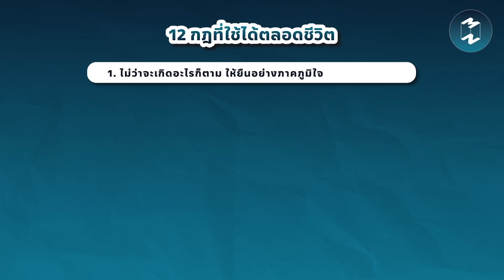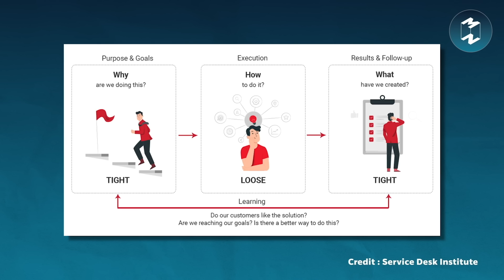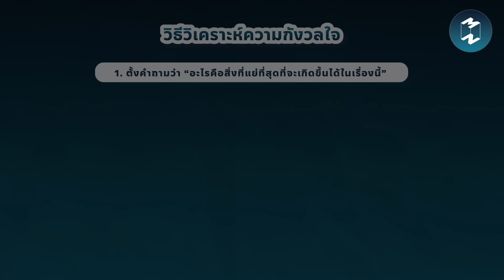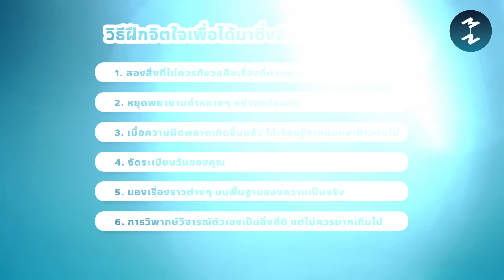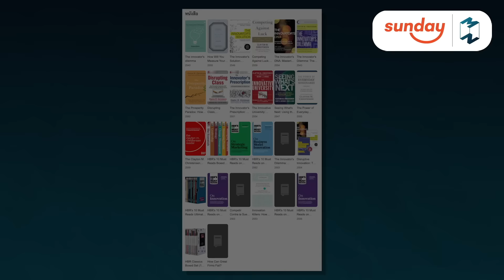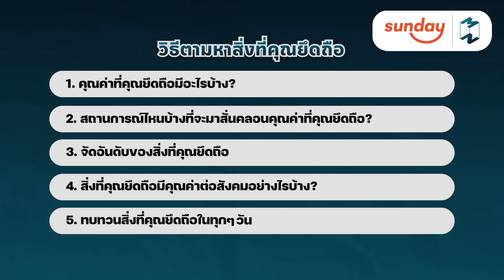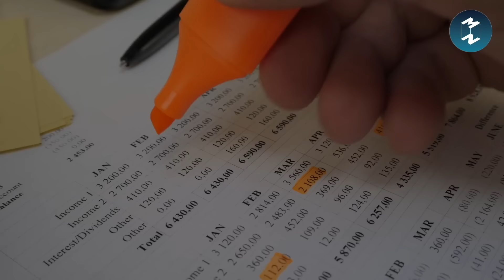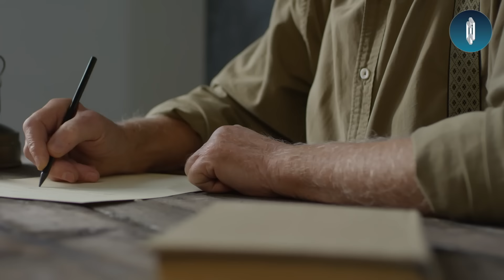5 พอดแคสต์รวมแนวคิดแห่งชีวิต เพื่อการพัฒนาตัวเองตลอดชีพ สรุปหนังสือ | MM Podcast Longplay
สมัครสมาชิก YouTube Membership ของ Mission To The Moon ได้ที่
การพัฒนาตัวเองนั้น
เป็นหนึ่งในสิ่งธรรมชาติ
ที่มนุษย์นั้นทำอยู่ตลอดเวลา
ผ่านประสบการณ์แต่ละช่วงของชีวิต
โดยในปัจจุบันนี้ด้วยการมาถึงของเทคโนโลยี
และองค์ความรู้มากมาย
ทำให้คนเริ่มมองหาวิธีการต่างๆ
ที่จะช่วยพัฒนาตัวเองไปข้างหน้าแบบก้าวกระโดด
แต่บางทีแก่นหลักและของการพัฒนาตัวเองนั้น
ยังคงเหมือนเดิมและคงอยู่เหนือกาลเวลา
โดยในวันนี้พวกเราได้รวม
5 พอดแคสต์จากซีรีส์
ที่รวบรวมข้อคิดและแง่มุมต่างๆ ของชีวิต
ที่จะช่วยให้พวกเราทุกคนนั้น
สามารถพัฒนาตัวเองได้ตลอดชีวิต
Timestamp :
00:00 Intro
01:14 เปลี่ยนชีวิตให้ดีขึ้น 10 เท่า ด้วย 12 กฎอันเรียบง่ายแต่ใช้ได้ตลอดชีพ | Mission To The Moon EP.1993
29:56 บอกลาความกังวลในชีวิต ฝึกตัวเองให้คิดบวก แบบฉบับ Dale Carnegie | Mission To The Moon EP.1995
01:04:24 อ่านเกมชีวิตให้ขาด วัดคุณค่าชีวิตให้เป็น ด้วยคำถาม 3 ข้อ สรุปหนังสือ | Mission To The Moon EP.2007
01:26:09 Seek : เพราะความ "ช่างสงสัย" เราและโลกจึงก้าวไปข้างหน้า สรุปหนังสือ | Mission To The Moon EP.2057
01:40:53 คว้าความสำเร็จอันยิ่งใหญ่ ผ่านนิสัยจิ๋วๆ ที่เห็นผลทวีคูณ สรุปหนังสือ | Mission To The Moon EP.2044